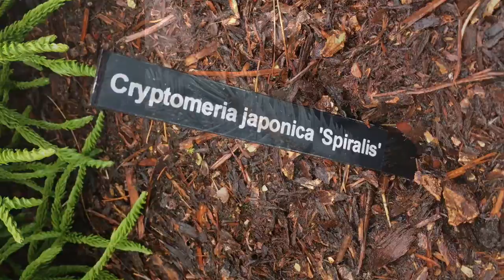Iseli field trip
Amazing conifer nursery in Boring, Oregon.